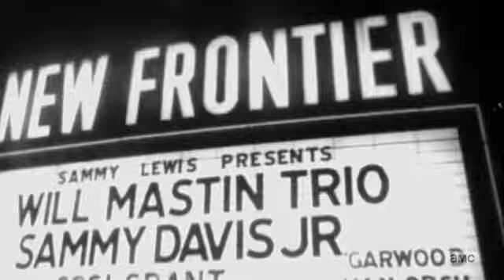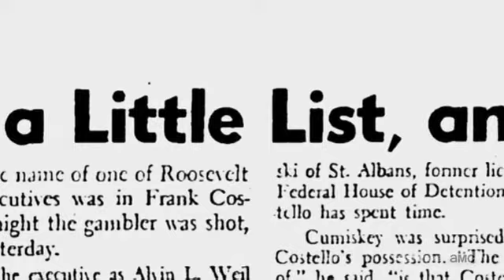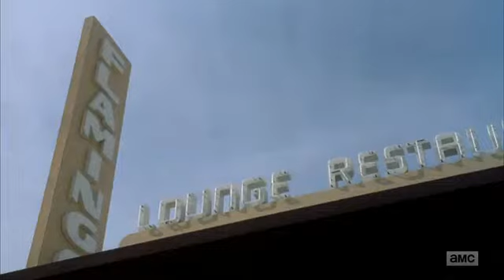The Making of the mob: Chicago Episode 7👀👀👀👀🎯